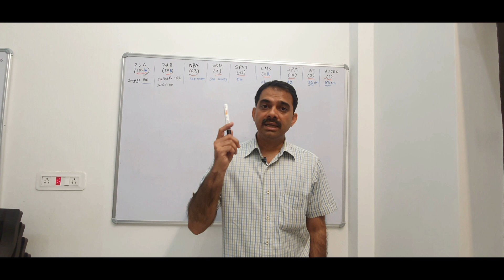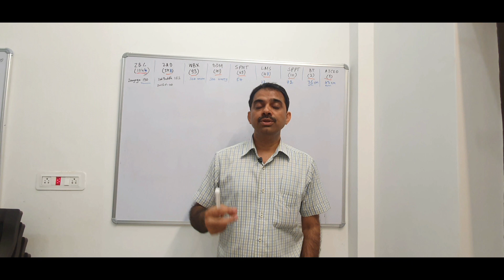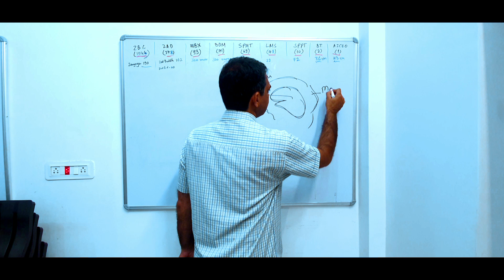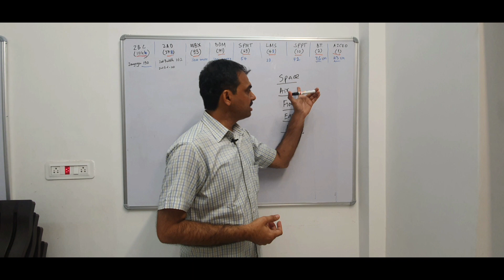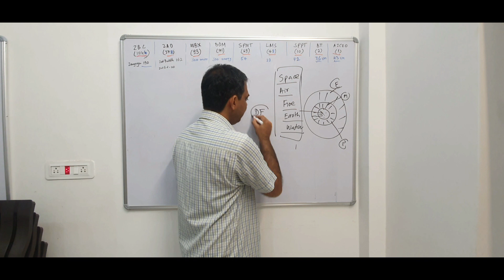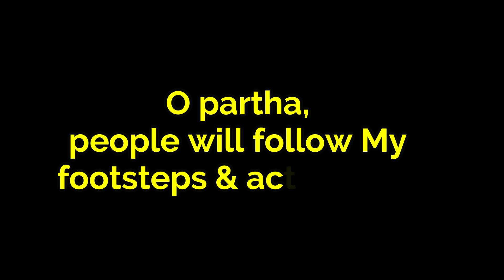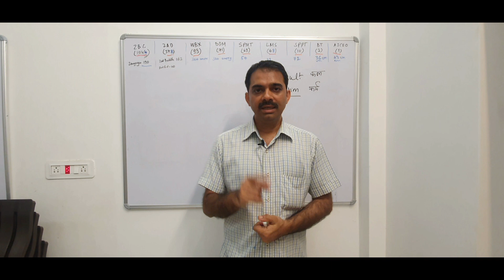13.KGM | Kya kaam karte Bhagwan ?? | Ashish Shukla | Deep Knowledge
AICEO - Artifical intelligence and its influence on future of humanity